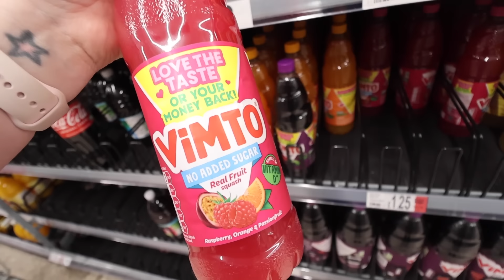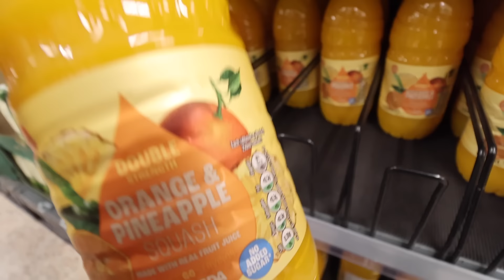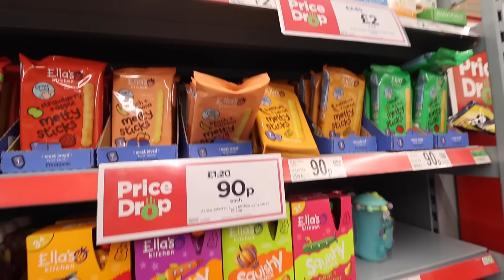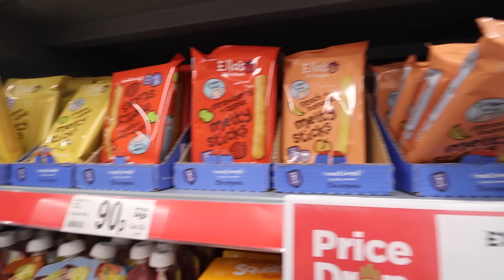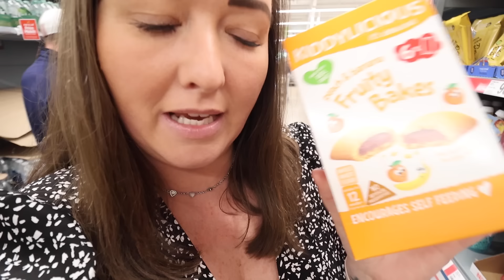ISLA GOT A VIDEO MESSAGE FROM DANCE MOMS!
Isla got a special video message surprise from Dance Moms today!